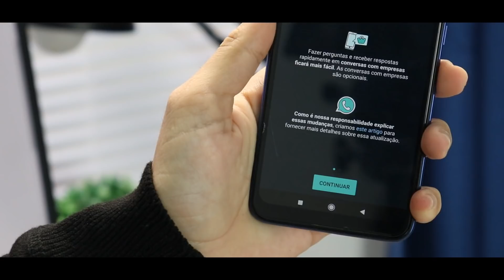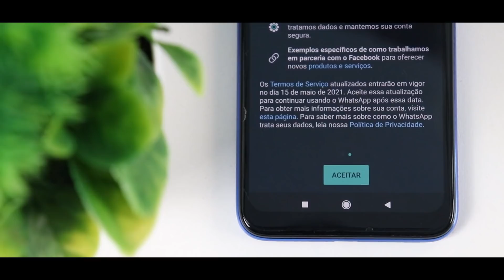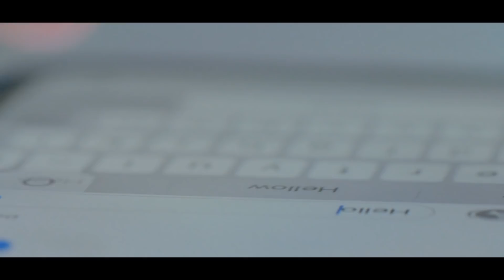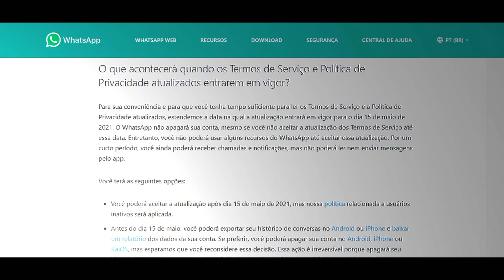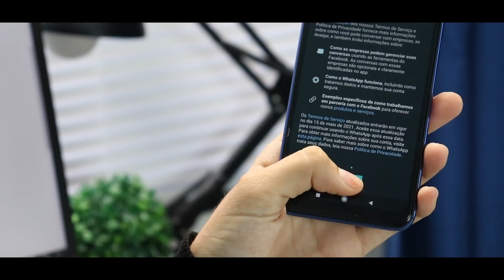AVISO DO WHATSAPP!! Aceite até ESSA DATA ou diga ADEUS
Agora no dia 20 de Fevereiro de 2021 voltou a aparecer no WhatsApp uma mensagem anunciando a atualização dos novos termos de serviço e política de privacidade do aplicativo. Nessa nova mensagem eles colocaram um novo prazo para você aceitar e explicaram de uma forma mais detalhada o que realmente vai acontecer se você aceitar ou não a nova política.

Fica nesse vídeo até o final para você entender direitinho o que vai acontecer.

➥ VOCÊ É FÃ DE TECNOLOGIA? Se sim segue meu Instagram